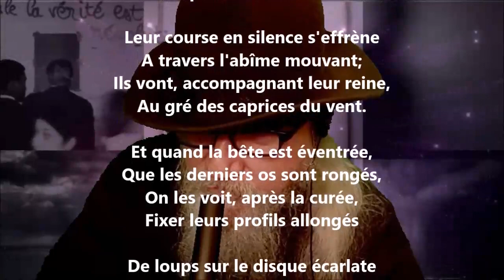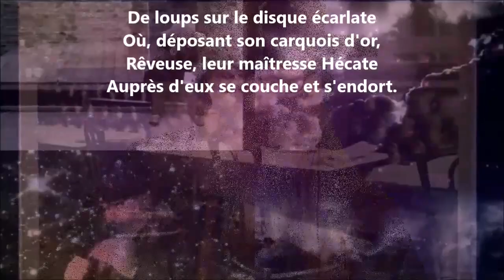Hécate - Marie Dauguet lu par Yvon Jean